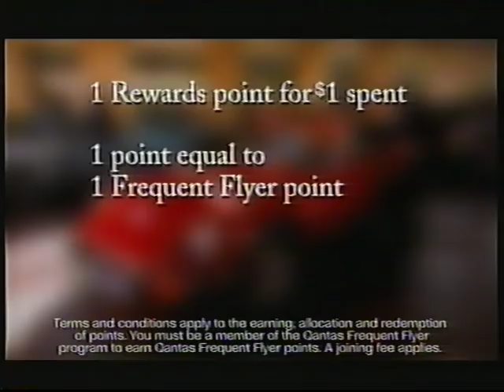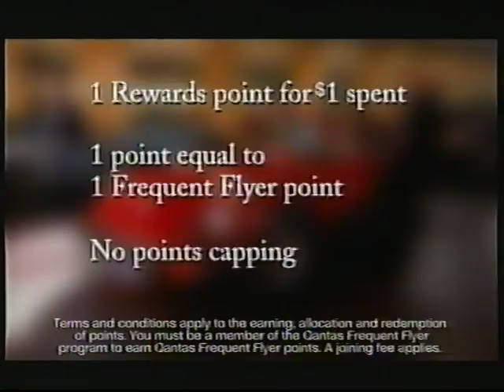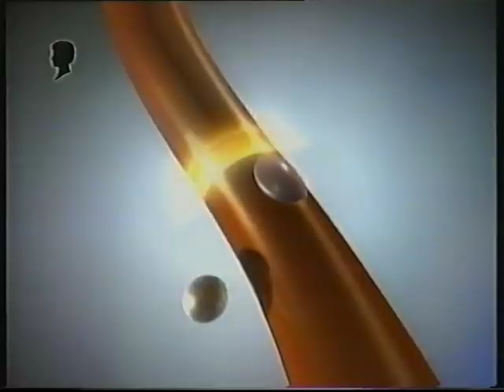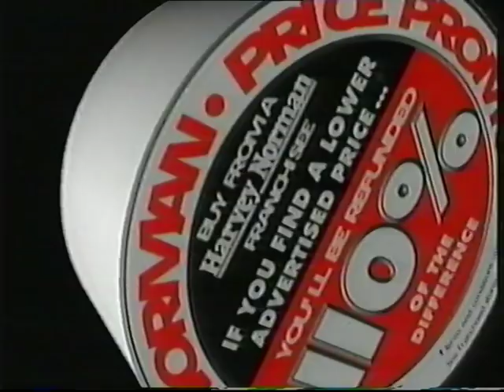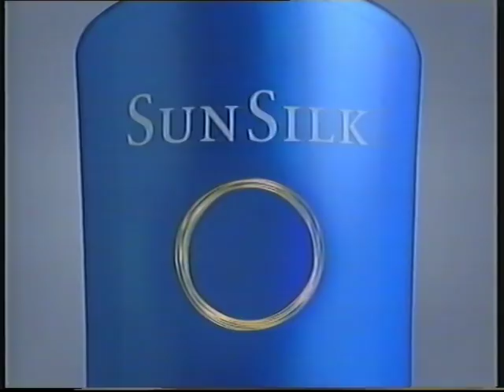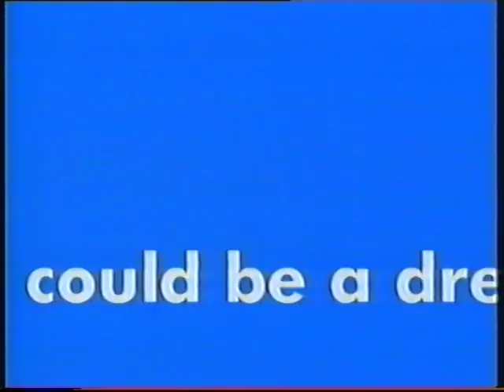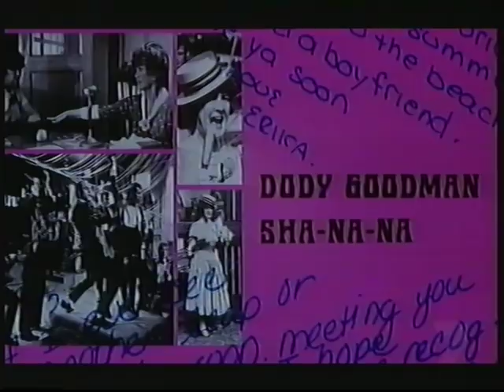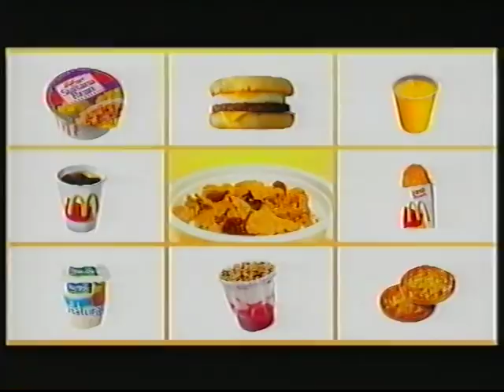Australian TV Commercials 18 (HSV-7, September 10, 2004)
Commercials from Channel Seven Melbourne, recorded "mostly" on September 10, 2004.

Background: After a few weeks off, I'm back with more old commercials! I've borrowed two tapes off my grandma who had these over at her house. I also decided to include some from December 2003 as they were also on here and only ran for about four minutes. All commercials come from "Auction Squad", "Grease", and "Will & Grace".

Commercials (* = Repeat):

Block #1:
-Mastercard (incomplete)
-Tic Tac
-Kathmandu
-Omo Aloe Vera
-Grease promo

Block #2:
-Auction Squad closing credits
-Grease Starts Now bumper
-PG Classification Bumper
-1995 Paramount Pictures logo (plasters the "Blue Mountain" logo)

Block #3:
-Behind Enemy Lines promo
-Monroe Shock Absorbers
-Forty Winks
-Diners Club
-Codral Cold & Flu
-Art of Calligraphy
-Doors Plus
-Just Jeans
-Telstra

Block #4:
-The Absent Minded Professor promo
-Monroe Shock Absorbers*
-Safeway (1)
-The Terminal TV spot
-Fisher Price Peek A Blocks
-Art of Calligraphy*
-Diners Club*
-Car City Ringwood
-Mitre 10
-Dove Face Care
-The Great Outdoors promo

Block #5:
-7News Special Report
-Sealy (1)
-Liquorland
-Vodafone (1)
-Heinz
-Codral Cold & Flu*
-Homeart
-Liquorland*
-Monroe Shock Absorbers*
-Coxy's Big Break promo

Block #6:
-7News Update (1)
-Safeway (2)
-The Princess Diaries 2: Royal Engagement TV spot
-Schwarzkopf Extra Care
-Baileys Original
-Sunday Age Aerial Magazine
-Benadryl Nightime
-Sealy (2)
-Hunt For The Lost Serpent promo

Block #7:
-Crossing Jordan/The New Practice promo
-Target
-Harvey Norman
-McCain Potato Snacks
-Benadryl Nightime*
-Vodafone (2)
-KitKat "KitKa$h"
-Kmart Star Trek: TOS DVDs
-Kathmandu*
-Palmolive Naturals
-Bubble Boy promo

Block #8:
-7News Sport Update
-Nissan Maxima
-Listerine
-Vicks BabyBalsam
-BigPhoto.com.au
-Godfreys
-The Persian Carpet Gallery
-Sunsilk Shampoo

Block #9:
-Deal or No Deal promo
-Sealy (1)*
-Kellogg's Coco Pops
-Barry Plant Doherty (1)
-Tattslotto Superdraw (1)
-Dove Face Care*
-Ask Your Pharmacist
-All Saints promo

Block #10:
-Better Homes & Gardens promo
-Safeway (2)*
-Dodo Internet
-Nivea Bath Care
-Tattslotto Superdraw (2)
-McCain Super Juicy Corn
-Suzuki XL-7
-Barry Plant Doherty (2)
-Carpet Choice
-Seaworld

Block #11:
-Tetley Wellbeing 4 Life
-RACV Insurance
-Pantene Pro-V
-Continental Tortellini
-Olay Complete

Block #12:
-Grease ending (with continuity for Coxy's Big Break, and The Rocky Horror Picture Show)
-1995 Paramount Pictures closing logo (once again plastering the "Blue Mountain" logo)
-7News Update (2) (I've chopped out most of this as it lasts several minutes)
-Channel Seven ID
-M Classification Bumper
-20th Century Fox logo (Rocky Horror Picture Show variant)

The ones listed here are from December 2003...

Block #1:
-Unknown film's closing credits (with continuity for Tattslotto draw, Scrubs, The Practice, and Will & Grace)
-7News update (again, it lasted several minutes)
-TodayTonight promo
-Channel Seven Summer ID (1)
-Will & Grace intro

Block #2:
-Less Than Perfect/Scrubs promo
-Lindt Lindor
-Hyundai Getz & Accent
-Channel Seven Summer ID (2)
-Davidoff Cool Water
-McDonalds Quick Start Menu
-TAC Drink Driving PSA